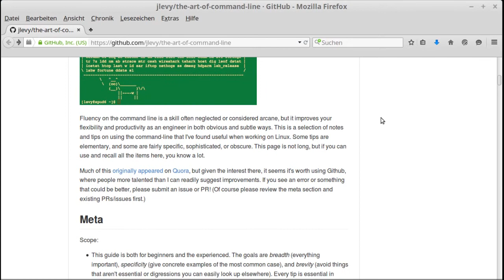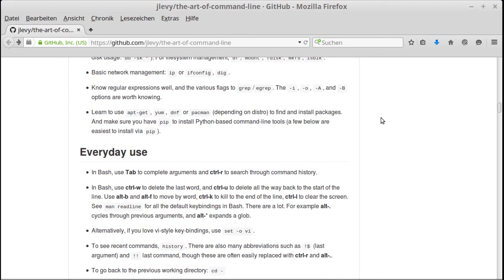Linktipp: Linux - The Art of Command Line